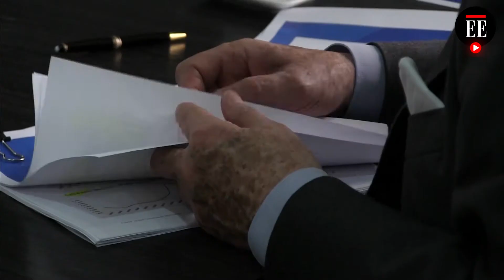La BMC: Donde las subastas se hacen para conseguir el menor precio | El Espectador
A la Bolsa Mercantil de Colombia, entidades públicas y privadas acuden para comprar productos y servicios. Los proveedores, a través de comisionistas, pujan bajando sus precios hasta ganar el negocio.